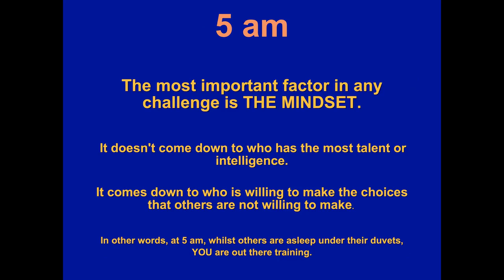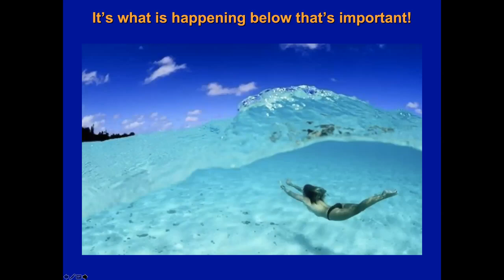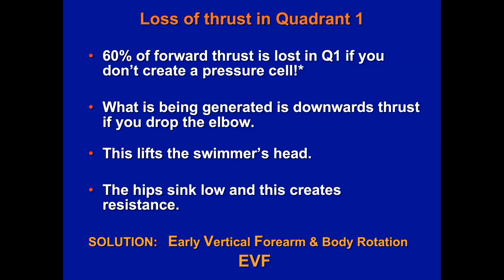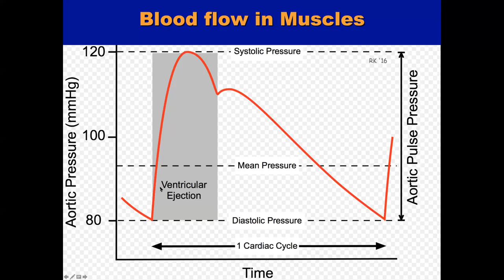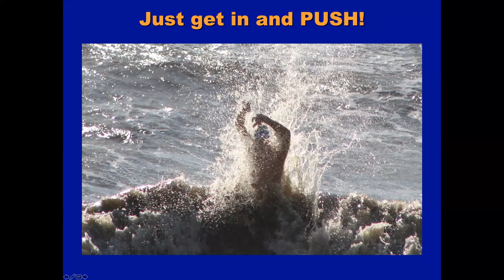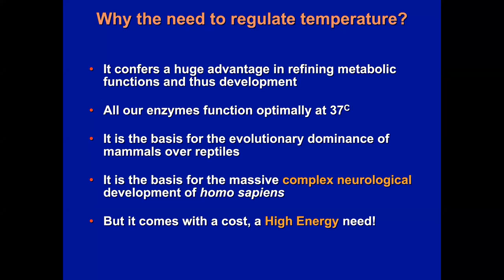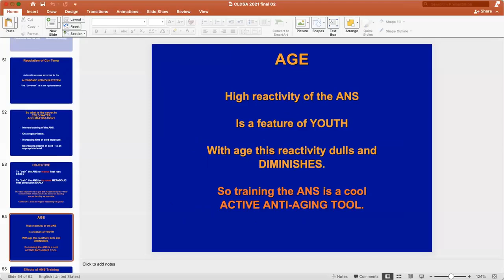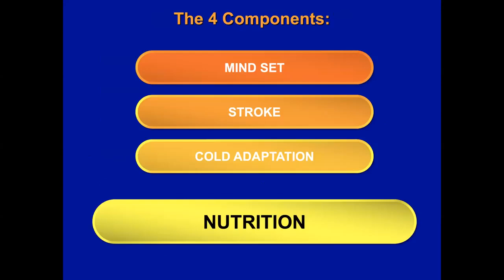CLDSA Cold Water Capers with Dr Otto Thaning: February 2021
Otto is a Cape Town-based heart surgeon, who trained under Dr Christiaan Barnard and is still practicing today aged 79. In his spare time, Otto has notched up an impressive swimming resume including:
• 12 Robben Island crossing,
• 5 other swims around the peninsular,
• Crossing of lake Malawi,
• Crossing of the Straits of Gibraltar
• 2 English Channel crossings, including his second at the age of 73 where he became the oldest to complete the crossing (a record that still holds).
Otto said at the time of his second Channel crossing that he wanted to show that people over 70 were perfectly capable of achieving near superhuman feats, so long as they took care of themselves.

cold water capers